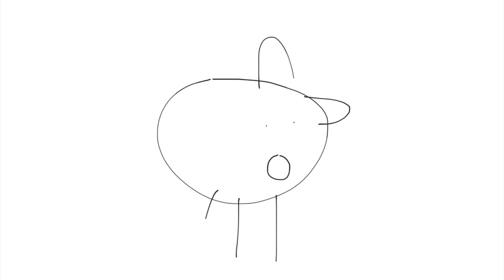Junior got in trouble for going to the Library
Junior Goes to the Library and Gets Grounded